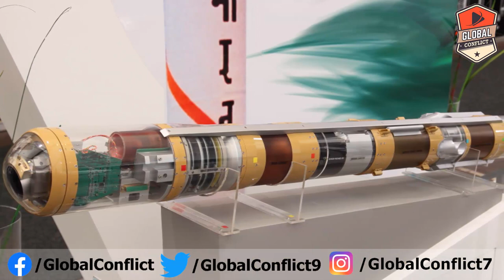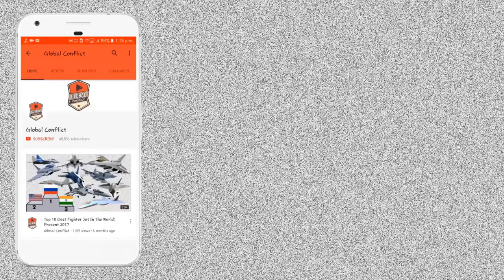DRDO Man Portable Anti-Tank Guided Missile MPATGM | IndianMissileSeries #12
The MPATGM, or Man Portable Anti-Tank Guided Missile, is an Indian third-generation fire-and-forget anti-tank guided missile derived from Nag ATGM.

The MPATGM is a low weight, long cylindrical missile with a group of four fins around its mid-section. It is fitted with high-explosive anti-tank (HEAT). The missile has a length of about 1,300 mm and a diameter of about 120 mm with aluminum and carbon fiber launch tube and collapsible tripod to save on weight. It has a weight of 14.5 kg, with its command launch unit (CLU) weighing 14.25 kg which combines a laser designator with digital all-weather sight. It has a range of about 2.5 km.

The MPATGM is equipped with an advanced imaging infrared (IIR) sensor and integrated avionics. The missile has top attack capability. It reportedly share many similarities with systems such as FGM-148 Javelin, and Spike (ATGM).

DRDO started work on a man-portable version of the Nag missile in 2005. Ministry of Defence (MoD) sanctioned the official development of MPATGM on 27 January 2015 with probable completion date around 26 July 2018 at the cost of ₹73.46 crore.

On 20 December 2017, India cancelled a major deal for acquiring the Israeli Spike (ATGM) in favour of the DRDO MPATGM, after deciding that no transfer of technology was needed for the development of MPATGM. However, India reauthorized the deal in January 2018 during a visit of Israeli Prime Minister Benjamin Netanyahu to India. This deal was cancelled again in June 2019 after DRDO promised to deliver the MPATGM by 2021. However, the Indian Army bought a limited number of Spike (ATGM) to cater for their immediate requirement until the MPATGM is ready for induction. MPATGM user trials were planned for completion by 2020 but postponed due COVID-19 pandemic. Upon induction, MPATGM will replace the second generation MILAN and 9M113 Konkurs from the infantry, parachute and special forces.

Indian defense startup company Tonbo Imaging with Bharat Dynamics is developing a light weight imaging infrared seeker without cryogenic compressor for MPATGM that uses real-time artificial intelligence based image processing unit to help missile reorient itself towards the most vulnerable section of the designated target to increase probability.

The MPATGM will be manufactured by Bharat Dynamics Limited at a facility located in Bhanoor, Telangana. This facility was inaugurated on September 29, 2018.